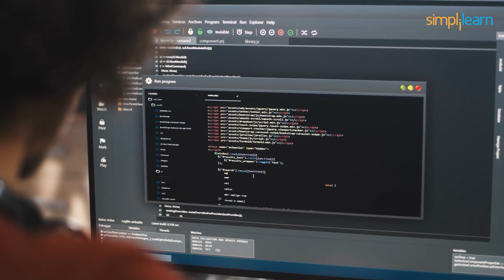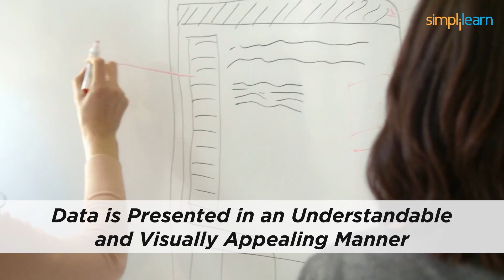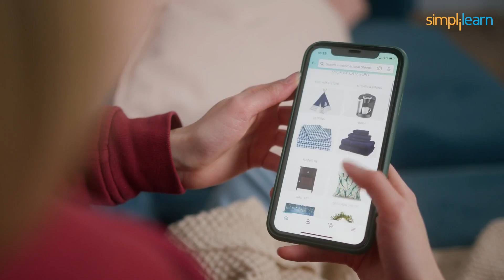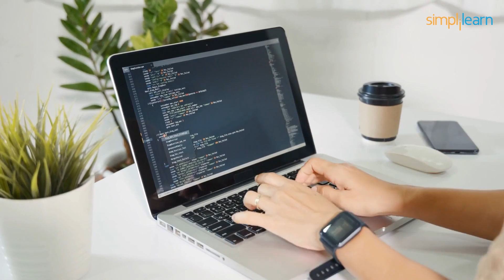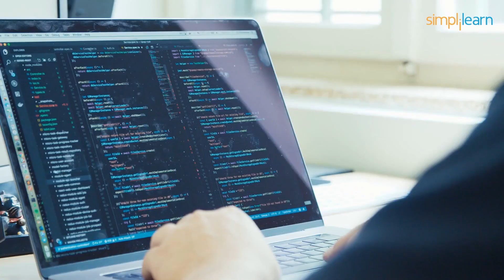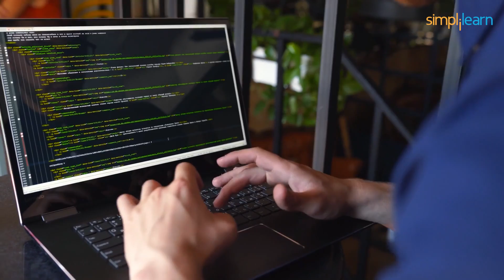Web Development Roadmap 2026 | How to Start Web Development? | Simplilearn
This video on *Web Development Roadmap 2026* will take you through the definition of web development and the roles and responsibilities of a web developer in 2026. We will cover the three aspects of web development: *Frontend, Backend, and Full-stack web development*. We will take you through all the technologies required to land a job in the field of Web Development. Below are the topics discussed in this Web Development Roadmap for Beginners tutorial.

00:00 Web Development Roadmap 2026
01:15 What is Web Development And Types
02:05 Front-end Web Development Roadmap
05:10 Back-end Web Development Roadmap
09:12 Full-stack Web Development Roadmap

⚫ Web development is the branch of computer science that deals with creating and maintaining a website or web application. Every website we come across is designed with a mix of certain methodologies. A website is generally divided into three parts.
👉 Front-end
👉 Back-end
👉 Database

✅ A web developer not only creates the website but also makes sure that the website should not face any issues right after the deployment.
👉 *Front-end development* is the branch of web development that concentrates on user experience.
👉 *Back-end development* is the term used to describe tasks carried out while executing programs on the web.
👉 *Full stack web development* is used for developing both the front and back end of a website.

✅ Skills Covered
- Agile
- Git
- SQL
- Core Java
- Spring
- Spring Boot
- HTML and CSS
- AWS
- Docker
- Jenkins
- JavaScript
- ReactJS
- Cucumber
- Maven JSP
- JDBC
- MongoDB
- JUnit